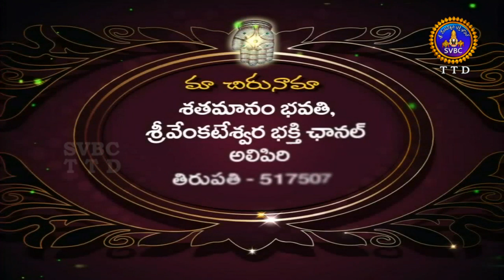శతమానంభవతి | Satamanambhavati | 15-01-19 | SVBC TTD